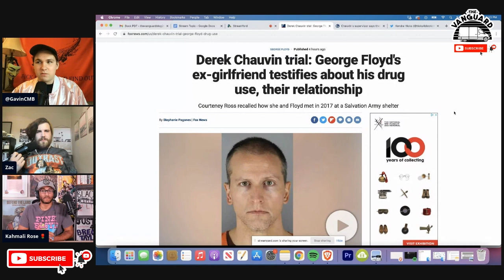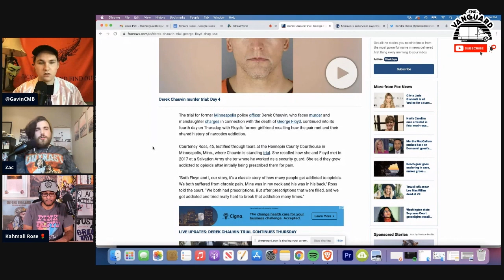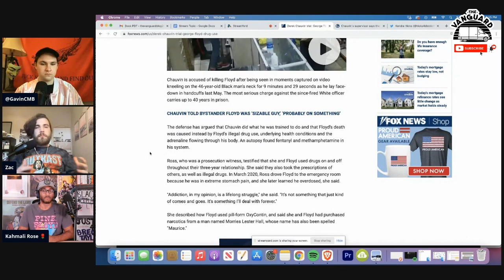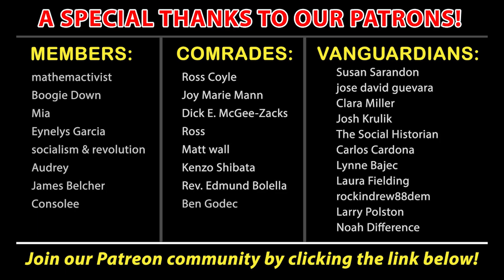The Derek Chauvin Trial Exposes Broader Cultural Problems in America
Zac & Gavin are joined by friend-of-the-show Kahmali Rose (host of The Radical Democracy Show) to discuss the trial of Derek Chauvin